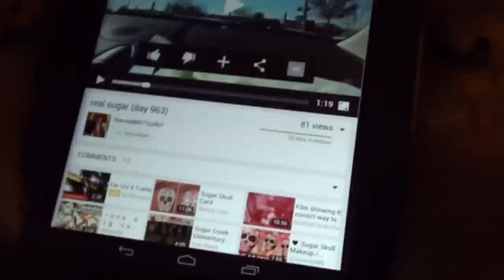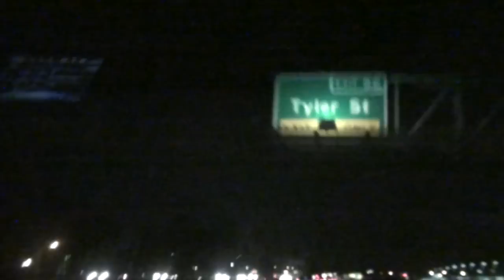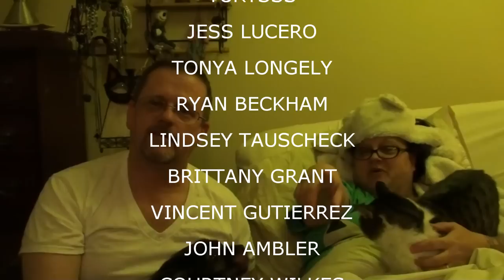GHOST AT THE DOOR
Valerie is hearing things,Kevin returns his bras!